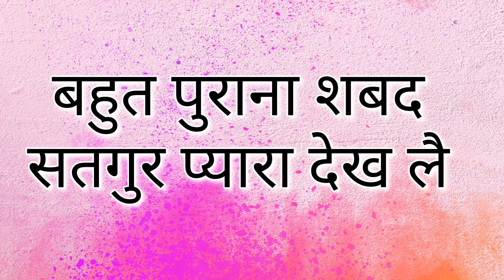Andar vad ke poudi chad ke tu nazara dekh le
U r welcome on my Instagram account.🙏🙏